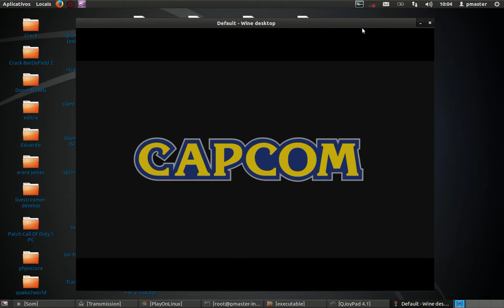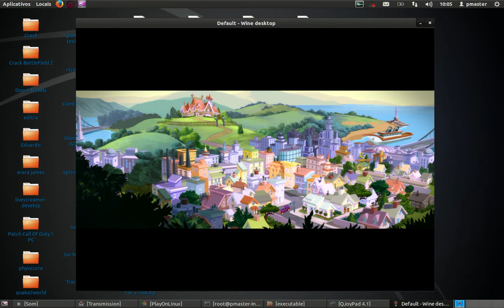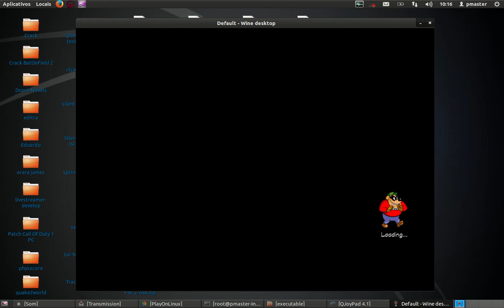Duck Tales Remastered Linux Ubuntu 12.04 Wine.